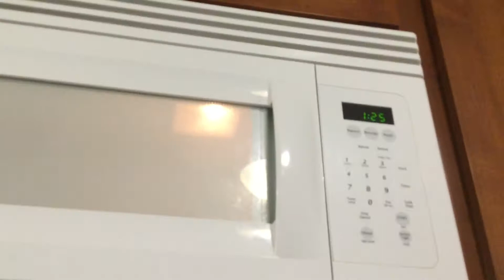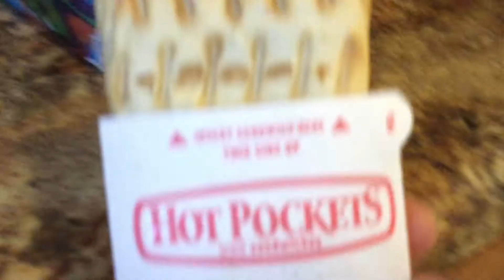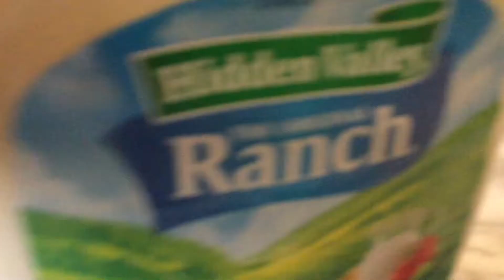Eating one color of food for 24 hours